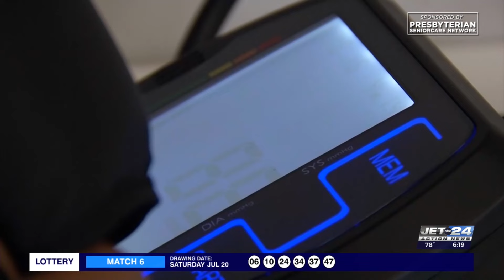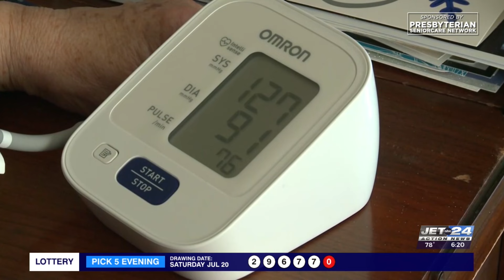Health Report: How can you lower your blood pressure without meds?